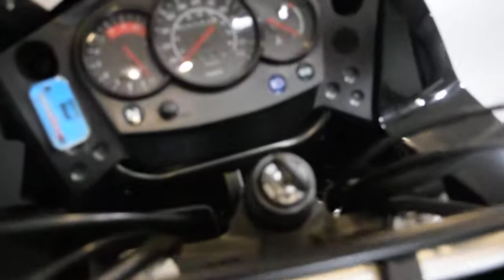2013 Kawasaki KLR 650 | Used motorcycles for sale at Monster Powersport, Wauconda, IL